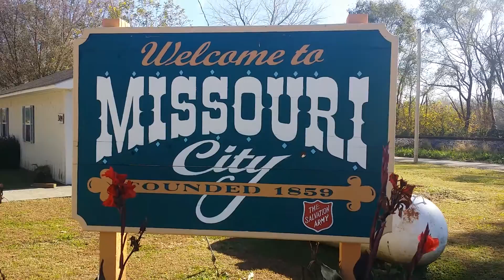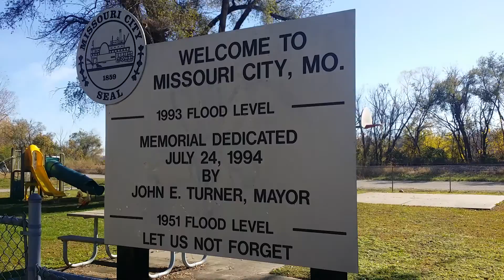Missouri City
Missouri City, Missouri